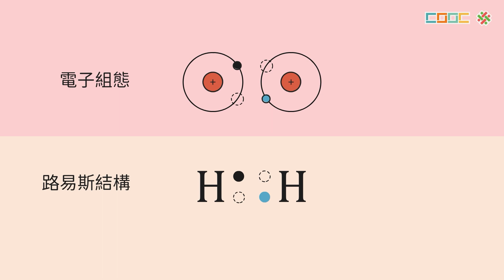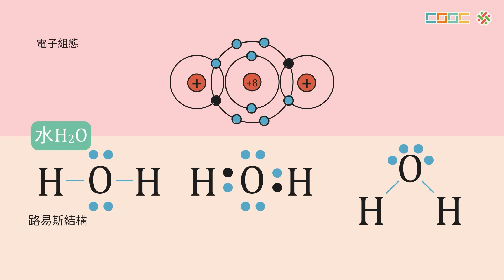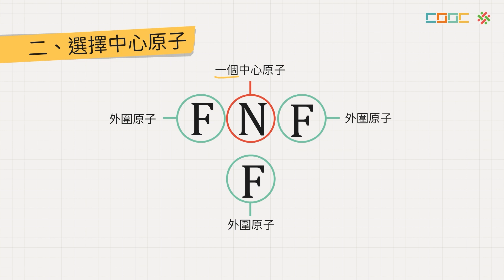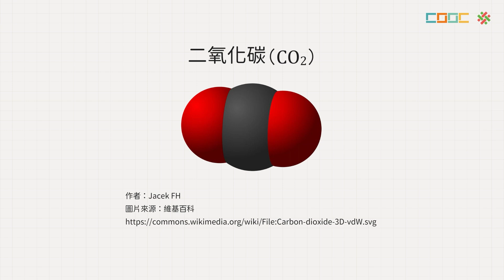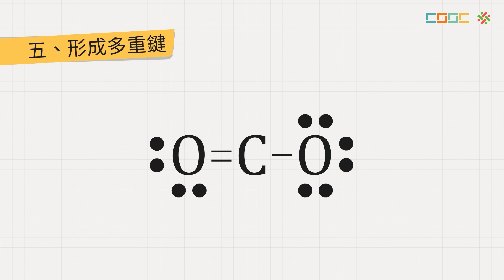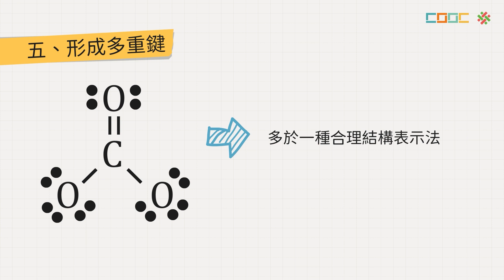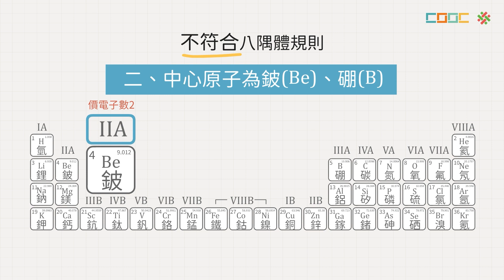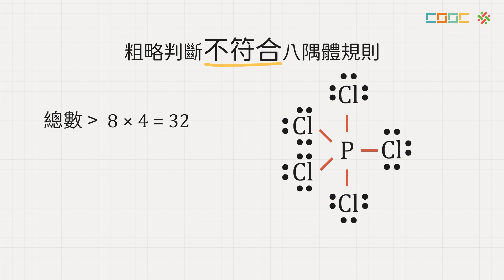【觀念】路易斯結構與共振